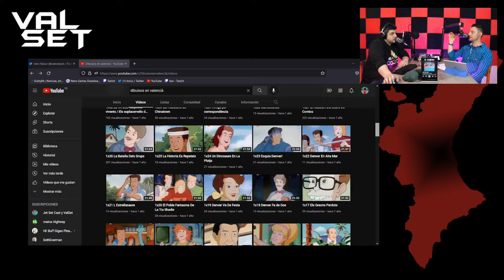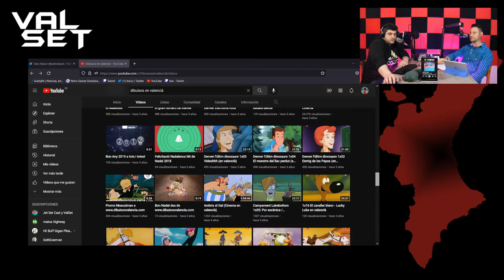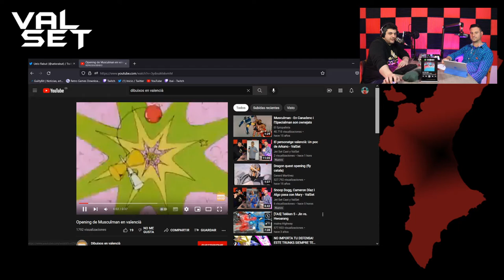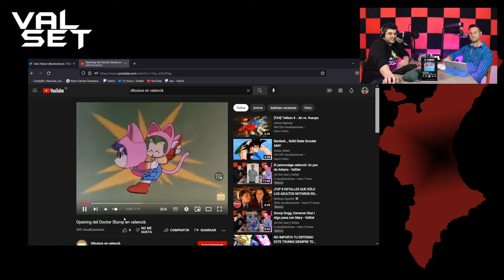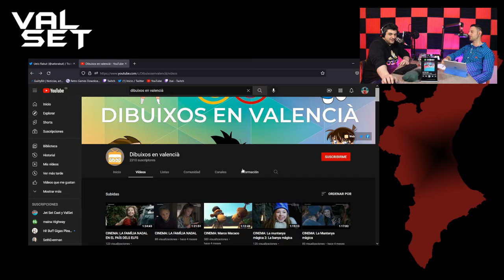Dibuixos en valencià: Bola de Drac, Shin Chan, Doraemon, Arale i més - ValSet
Extracte del prorama número tres de ValSet en el que parlem de dibuixos en valencià. En Youtube hi han molts canals on podem vore Bola de Drac, Doraemon, Lucky Luke i molts altres. Ademés donem opinió d'algun d'aquestos dibuixos.